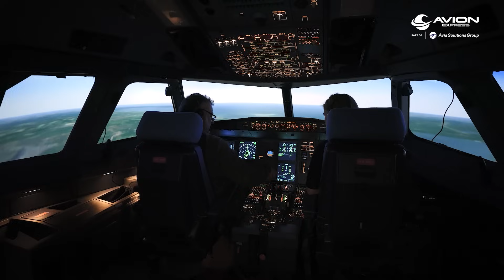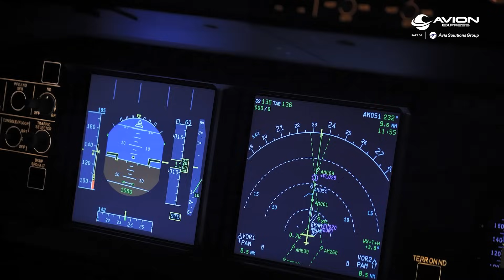Flight Simulator Pilot Training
Martin Kleinnessing, Head of Training at Avion Express, explains how over 600 pilots are developed over the course of a year through their partnership with BAA Training. Using state of the art flight simulators, pilots can experience any problem that can occur on the Airbus A320 aircraft they will go on to fly.